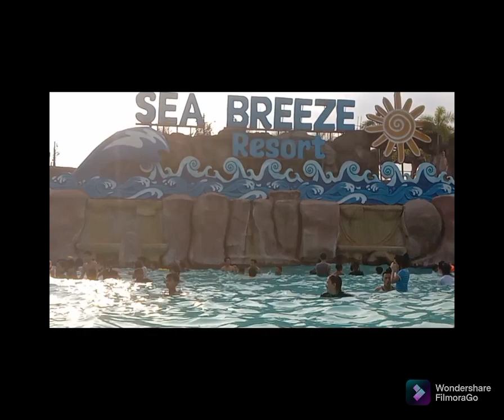SEA BREEZE RESORT TAGUIG Where you can find The Nature's Bounty right at your door step super sulit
Im very happy to recommend ang pinakamalapit na resort na siguradong sulit ang entrance at all times enjoy much kmi sa real waves na pinapaandar around 4pm na talagang ang lahat ay mappahiyaw sa tuwa grabee sobrang saya ko dito...
1 year old below are free...
entrance 300 pesos
my 3 swimming na sobrang laki
then my 2 pang kids
makikita din ang mataas na slides
the best dito Ang real waves at yong free na sumakay ng salbabida pa ikot paligid  with running water madali lng po sya puntahan madadaanan lng papuntang city hall ng Taguig.